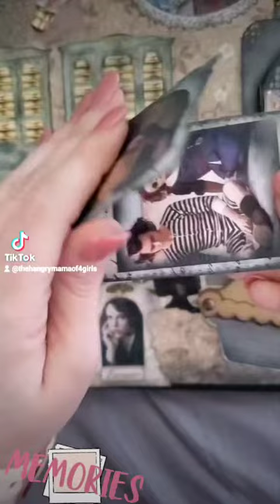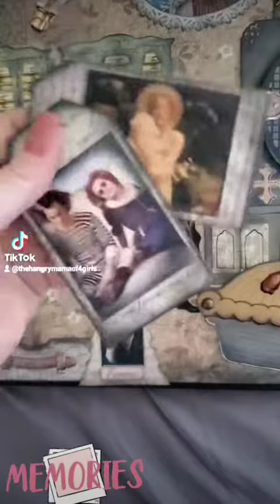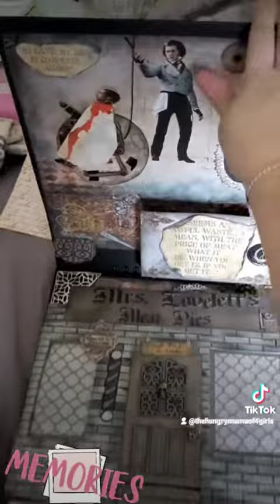Its tbt Here is one of my favorite Tim Burton Pages.....Sweeney Todd!!!💕💕💕